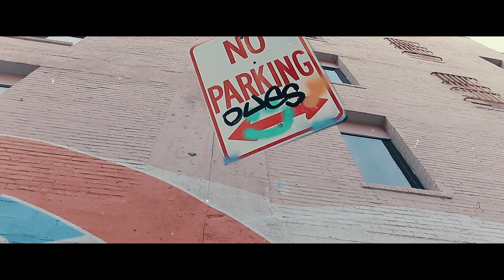Yoda039 - I live my life freestyle (Official Music Video) shot by Sleeplezz filmz